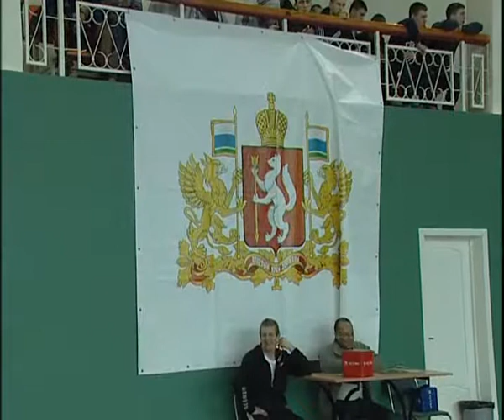Wrestler from Magnitogorsk in Ekaterinburg 2 18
Алексей Челейкин - Магнитогорские борцы в Екатеринбурге 2-18, Alexey Cheleykin - Wrestler from Magnitogorsk in Ekaterinburg 2 18